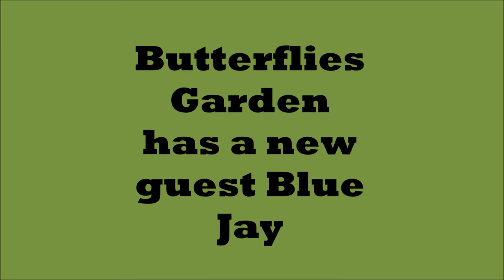Butterflies Garden has a new Guest Blue Jay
Blue Jays are natural forest dwellers, but they are also highly adaptable and intelligent, They are a familiar and noisy presence around many North American bird feeders. The blue jay's "Jay!Jay!" call is only one of a wide variety of sounds.
Type:  Bird
Diet: Omnivore
Protection Status: Least Concern
Size:  10 to 12 in ( 25 to 30 cm ), wingspan: 13 to 17 in (33 to 43 cm )
Weight:2.5 to 3.5 oz (71 to 99g )
Group name: Folck
Did you Know?: Blue jays mimic the birdcalls of other species